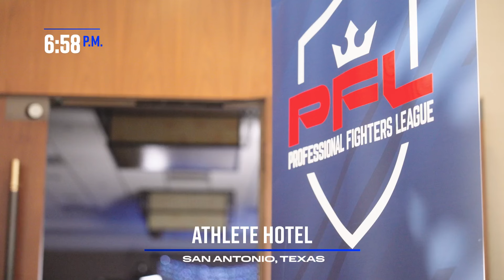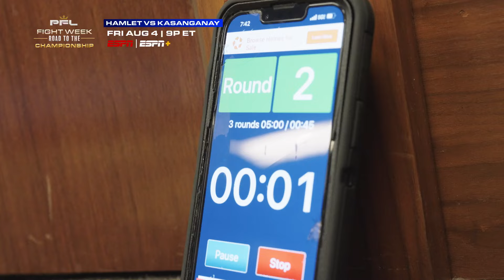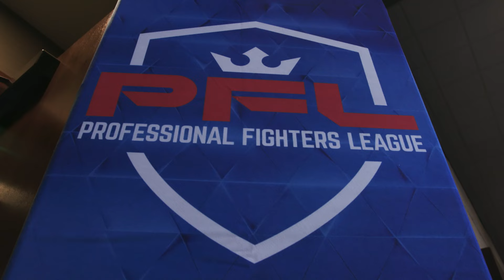Fighters Begin Their Weight Cut | Fight Week: Road to Championship Ep 7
Fight night is almost here! The fighters enter the first stages of their weight cut and final training sessions. Don't miss the 2023 PFL Playoffs kick off on Friday, August 4th! Opening Card airs live on ESPN+ at 6:30PM ET and Main Card airs live ESPN at 9PM ET